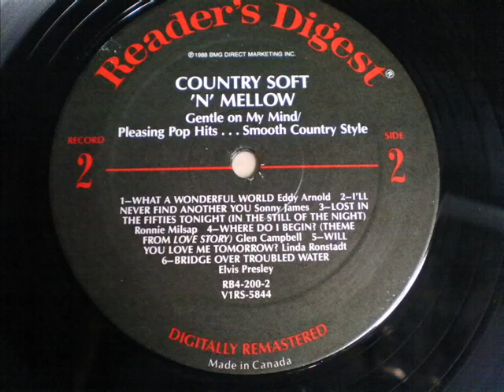Elvis Presley - Bridge Over Troubled Water [Direct Vinyl Audio]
This is a direct audio recording from my Pioneer PL-990 turntable's pre-amp output to the line input of my computer's onboard "SoundMax" audio.